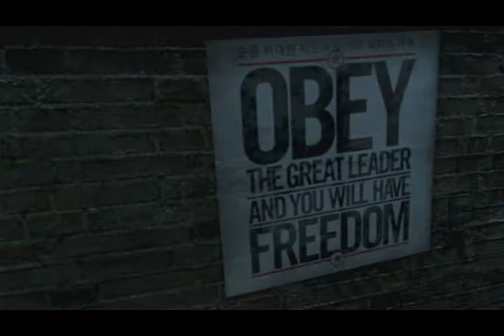Trailer Homefront - Febrero (VO)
http// Trailer de febrero en inglés del videojuego Homefront para PC, PlayStation 3 y Xbox 360.